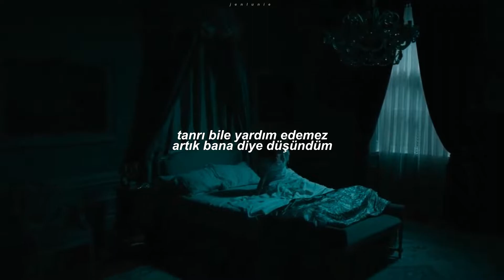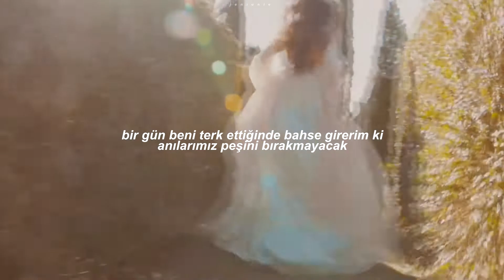taylor swift- wildest dreams (türkçe çeviri)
lyrics;
Nothing lasts forever, but this is gonna take me down
Say you'll remember me standing in a nice dress
Even if it's just in your wildest dreams, ah-ha
Nothing lasts forever but this is getting good now